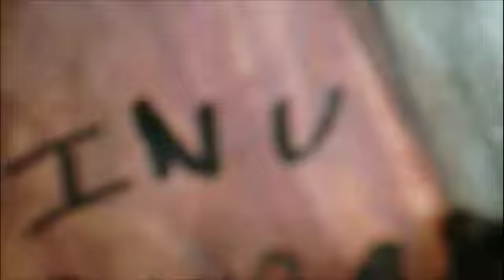Art of Inu Kuraï: le mouvement dans le graphisme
les vidéos d'Inu Kuraï enfin sur le net